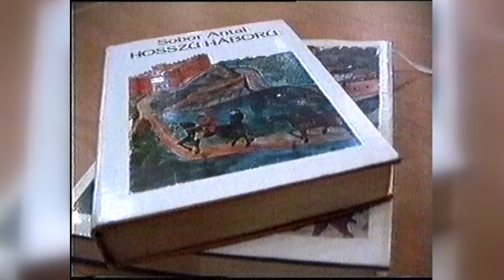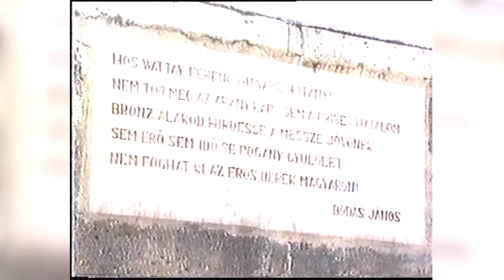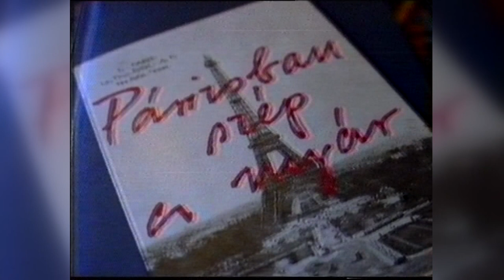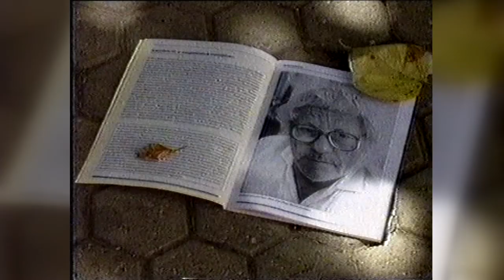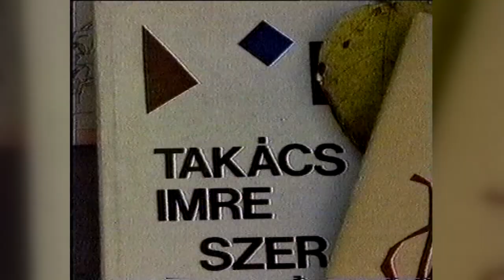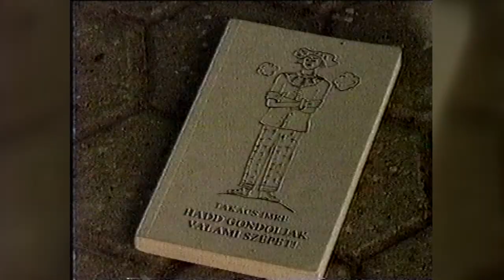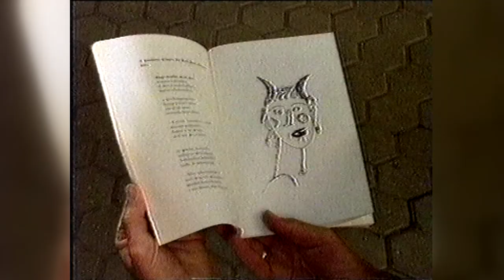230108 Fehérvári Beszélgetések Bakonyi István "Sobor"